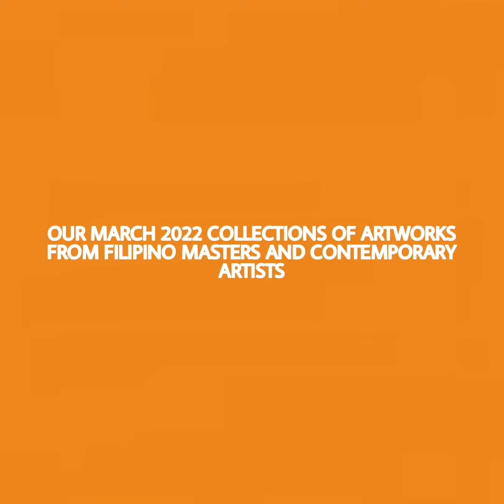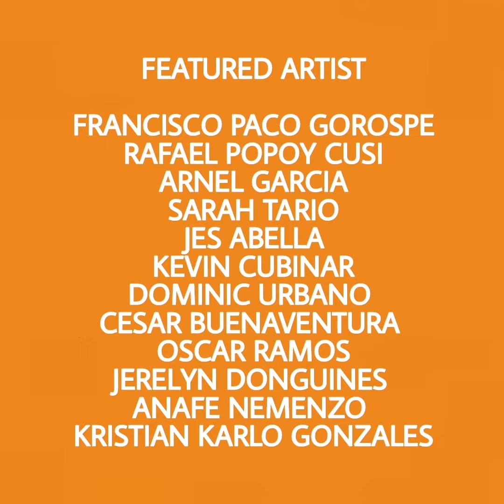ART OF THE DAYS OF MARCH 2022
"Our Clip of artworks of the months In case you missed our Artworks visible in the clip of the months of March this year, take a look at this overview, crated by our Creative Team.